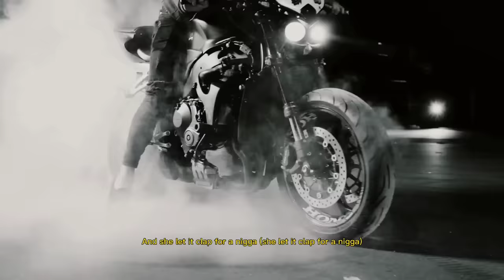Pop Smoke - Drill all stars ft. Lil Tjay, Fivio Foreign, Norsacce, Gazo, Russ Millions & Headie One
Pop Smoke - Drill all stars ft. Lil Tjay, Fivio Foreign, Norsacce, Gazo, Russ Millions & Headie One (clip video)

remix. asunax
clip. asunax
prod. by kxvalski
beat:

My TikTok (I post tuto)

asunax1731.